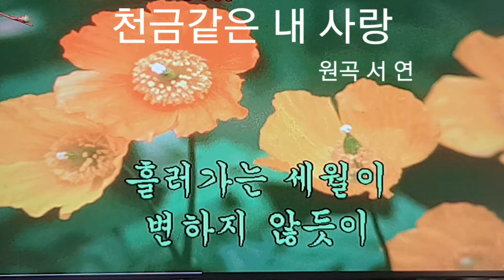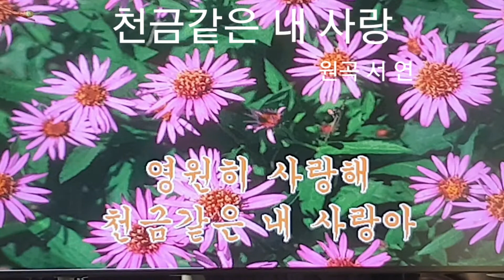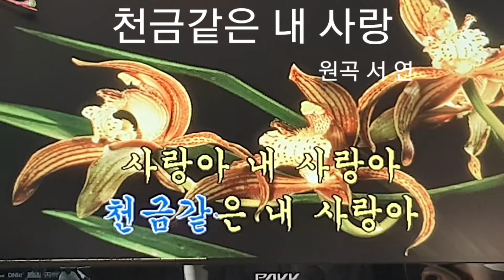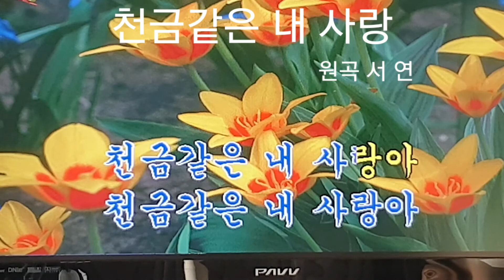가수 서연&천금같은 내 사랑(타이틀곡) &스마일영상ㆍ엘프반주기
가수 서연님을 응원하면서 "천금같은 내사랑"를 소개합니다.
뮤직엔터테인먼트 스마일영상 김광선 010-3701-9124 드림